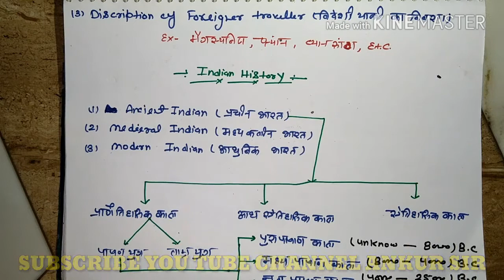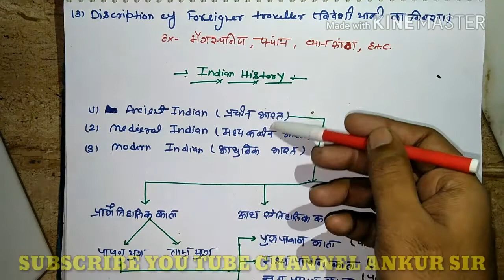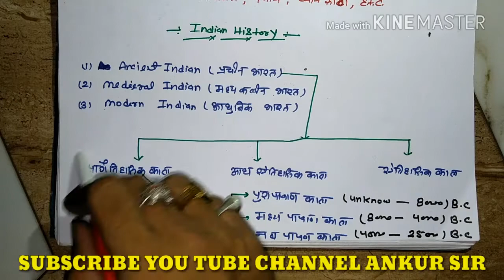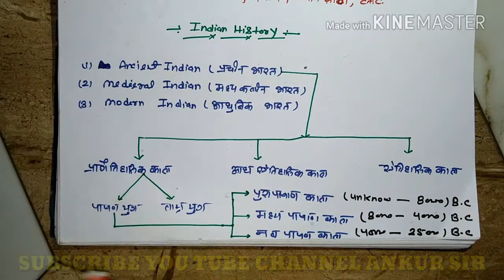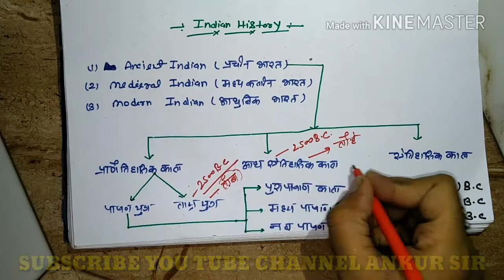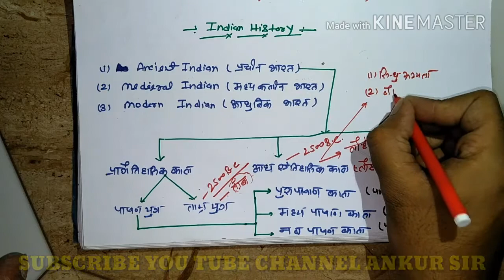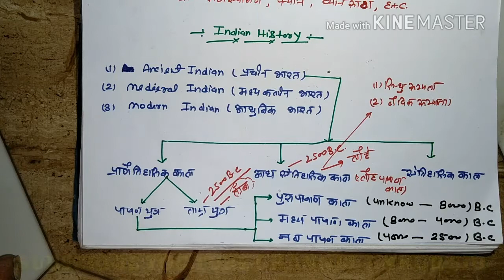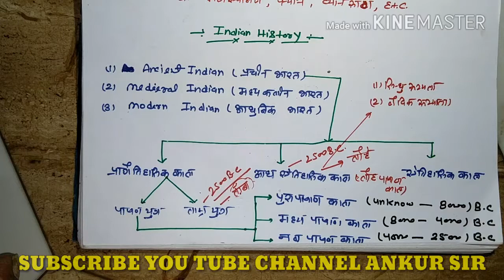V.D.O. EXAM CLASS 5th class indian history part 1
indian history class most important session for all comptative exam in this vedio we know history kya hay